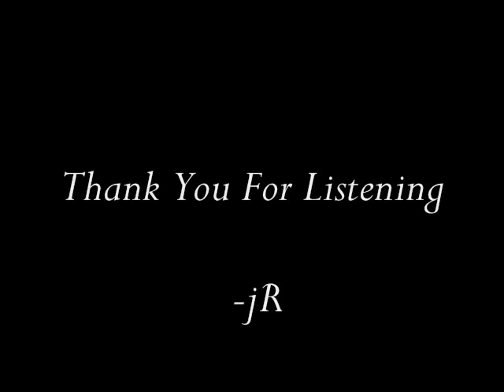Johann Sebastian Bach - Aria Da Capo - Hannibal Theme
This elegant piano piece has become embedded in the popular mind as the favorite music of the brilliant psychiatrist and vicious cannibal Hannibal Lector.

From Goldberg Variations.

Performed by Glenn Gould